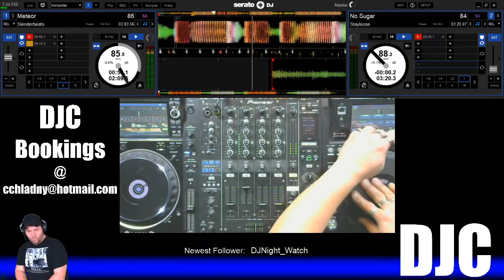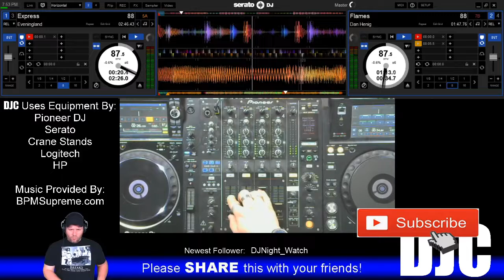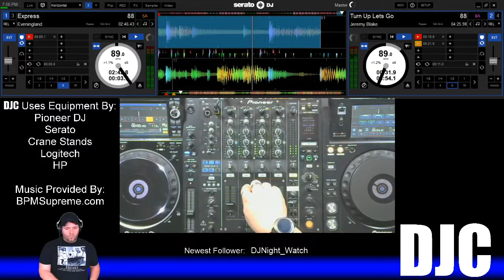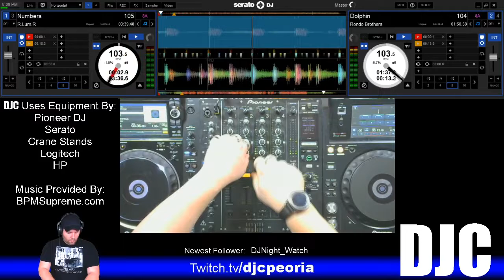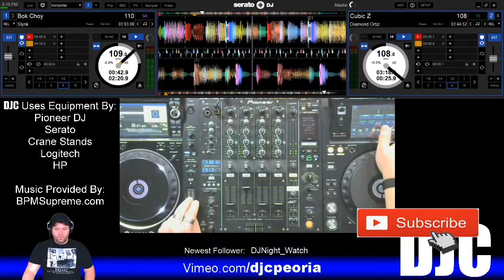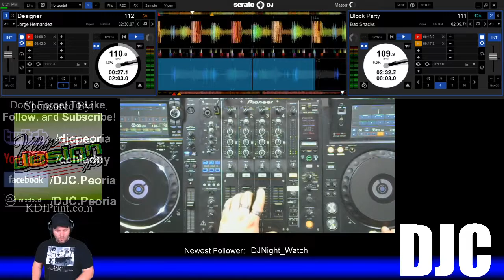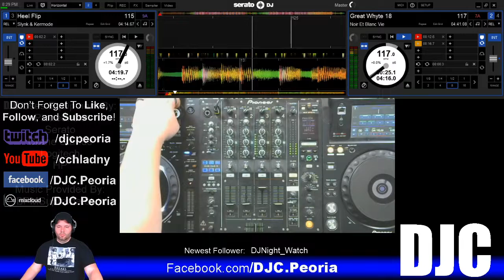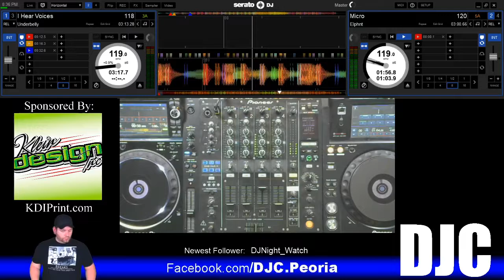DJC - YouTube Music Library DJ Live Mix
This is a bit of a specialty mix.  It's using songs directly from the YouTube music library.  Songs normally people don't know the names of, but in this mix, you'll see title and artist while they're playing.  A lot of good music that's normally used as background music for YouTube videos, but in this mix they're featured as good tracks by themselves.